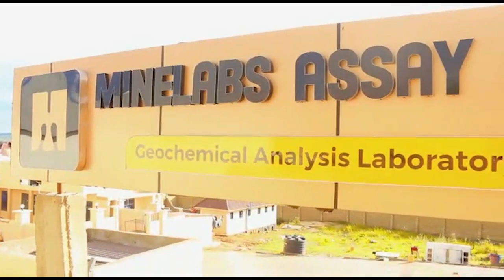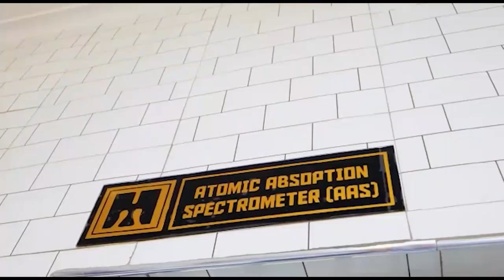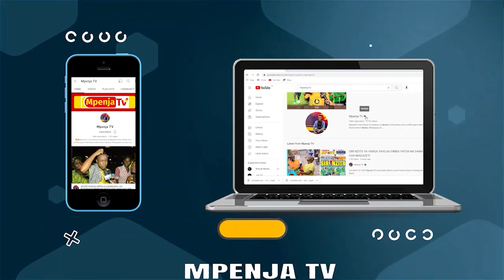KOCHA SIMBA ATOA AHADI NZITO KWA MASHABIKI/"TUTAWASHANGAZA/HUU NI MPIRA/TIMU NYINGI ZINANIPENDA"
Wekundu wa Msimbazi "Simba" Wameanza safari ya kuelekea Uganda kukipiga dhidi ya Vipers ikiwa ni Mchezo wa Ligi ya Mabingwa Afrika hatua ya Makundi.

Huu unakwenda kuwa Mchezo wa tatu kwa Simba kucheza hatua ya Makundi Msimu huu na hawana alama hata moja kwenye Msimamo wa kundi C ambalo Simba anashika nafasi ya nne.